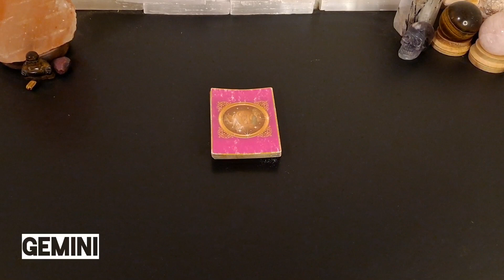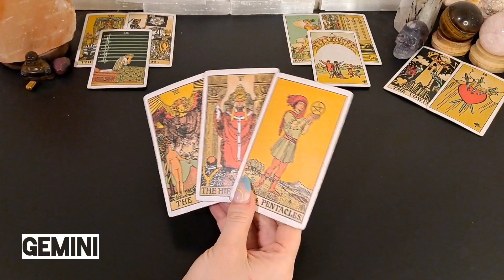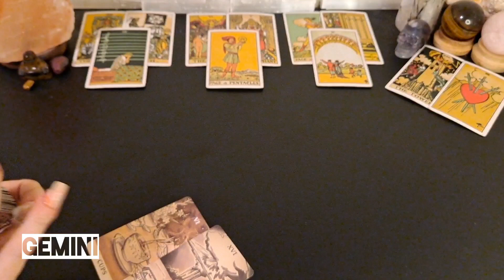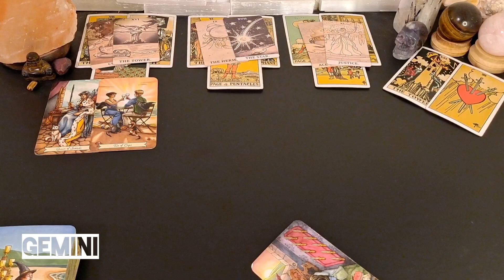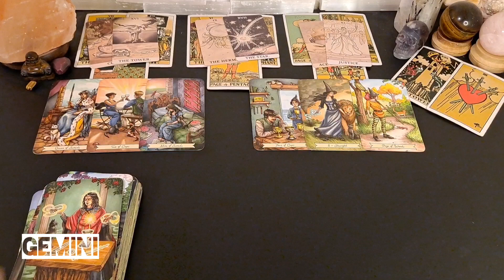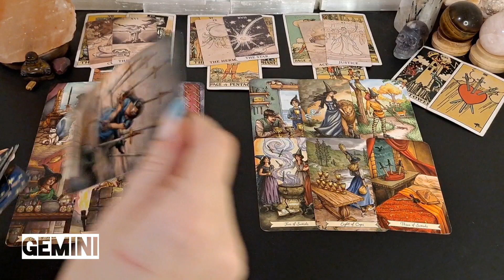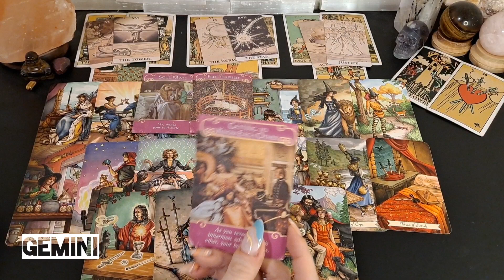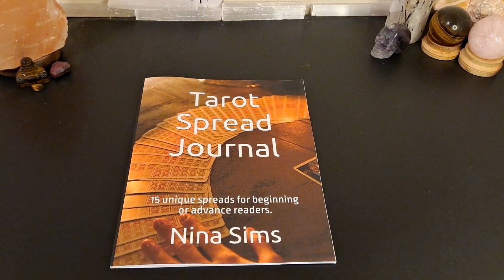♊️ Gemini | You both need this space